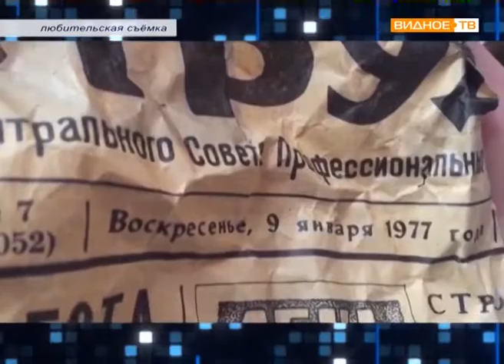Рубрику "Мобильный репортёр" подготовили юные журналисты из передачи "Наше время"